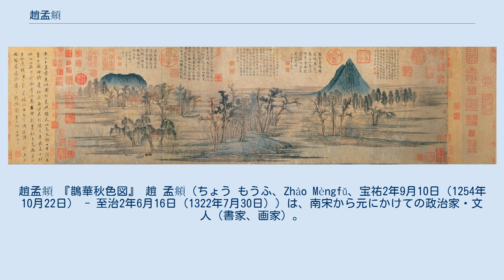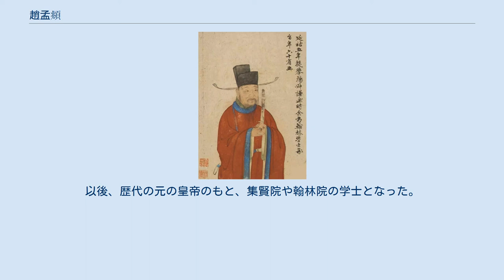趙孟頫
趙孟頫 『鵲華秋色図』 趙 孟頫（ちょう もうふ、Zhào Mèngfǔ、宝祐2年9月10日（1254年10月22日） - 至治2年6月16日（1322年7月30日））は、南宋から元にかけての政治家・文人（書家、画家）。
字は子昂、号は松雪。
諡は文敏。
湖州烏程県（現在の浙江省湖州市呉興区）の人。
出自は宋の宗室で、南宋の2代皇帝孝宗の兄の趙伯圭の玄孫である。
字から趙子昂、号から趙松雪と呼ばれることも多い。
 妻の管道昇も画家として有名である。
父は趙与訔。
兄は趙孟頔・趙孟頒・趙孟碩・趙孟頌・趙孟頖・趙孟顥。
弟は趙孟龥ら。
王蒙は外孫にあたる。
 南宋の真州（現在の江蘇省揚州市儀徴市）の司戸参軍に任官するも、宋室の滅亡によって、官途を離れる。
 1286年（至元23年）に、元の世祖皇帝クビライに招かれて大都に行き、兵部郎中となったが、宋を滅ぼした元王朝に仕えたことは一族からも批判され、一族の縁を切った者さえいたという。
元に仕えたことにより、後世の評判も芳しくない。
以後、歴代の元の皇帝のもと、集賢院や翰林院の学士となった。
 69歳で没後、魏国公に追封され、文敏の諡号を与えられた。
名声の故か、『三十六幅春画冊』（架空の作品）が清代の好色小説『肉蒲団』に登場する。
 前赤壁賦　國立故宮博物院　台北 水村図巻　故宮博物院、北京